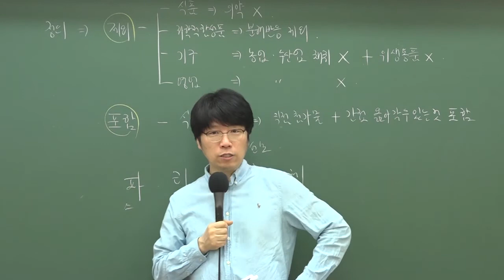9급조리직공무원대비 모의고사 해설 '조리사 면허'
9급 조리직 단독반 이영화 선생님의 쉽고 핵심만 쏙쏙 들어오는 강의를 만나보세요!
9급조리직공무원 실강과 동일한 강좌.

2019년 9급조리직공무원 대비는 와우고시에서!